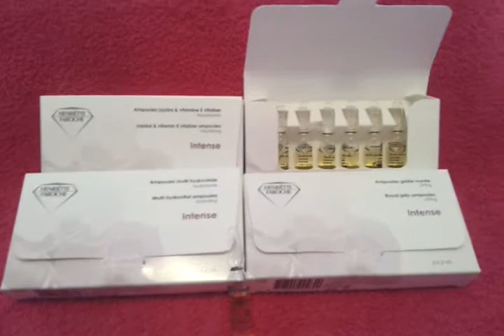HUID TIPS: HUIDVERZORGING MET AMPULLEN VOOR EEN GEZONDE HUID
HUID TIPS: HUIDVERZORGING MET AMPULLEN VOOR EEN GEZONDE HUID MEER INFO?
Ampullen speciale of luxe gezichtsbehandeling bij Schoonheidssalon Nance